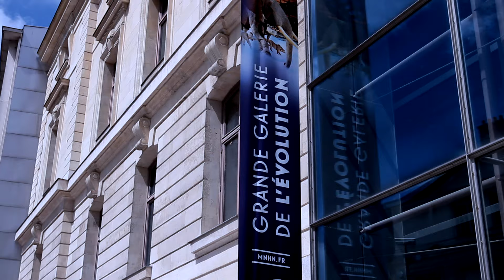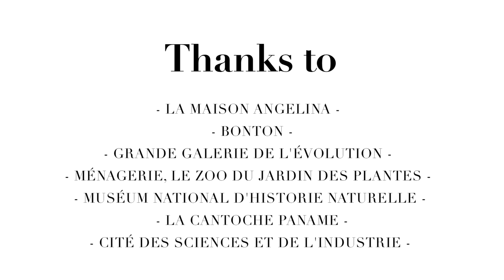Paris with the family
Love our ‘Paris je t’aime’ videos?